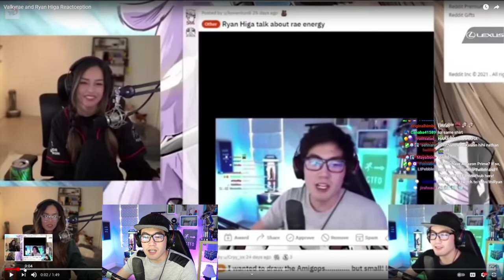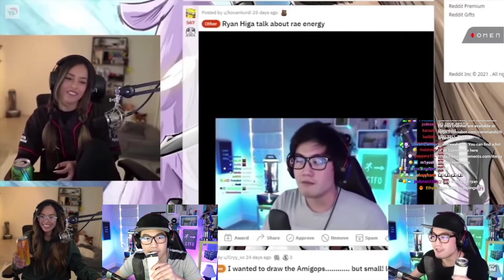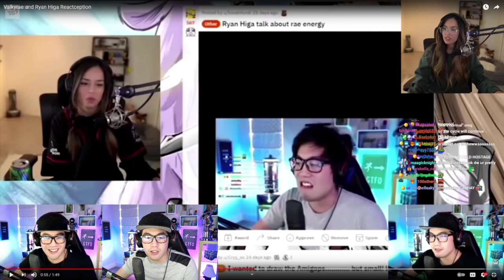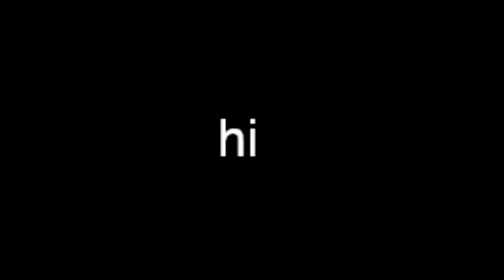Ryan reacts to Valkyrae REACTCEPTION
ryanraeception

Follow them!